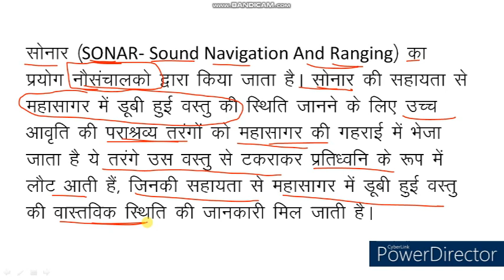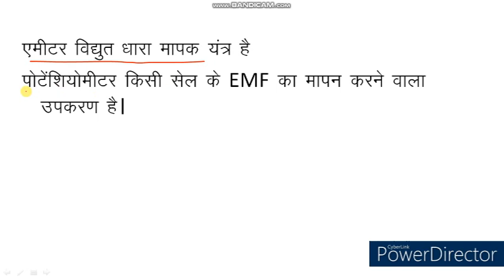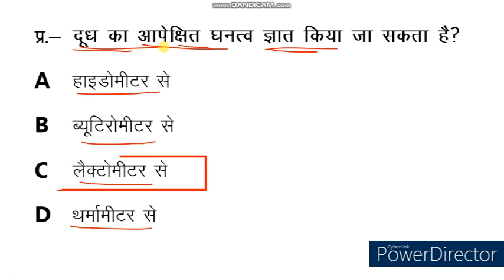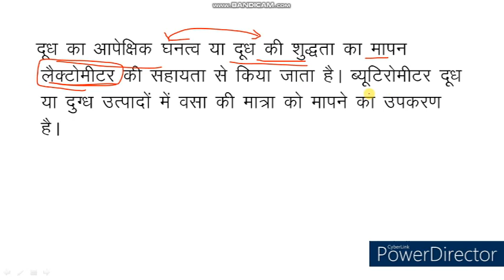Science Quiz। Science MCQ । Science Objective Type Question & Answer। PKGURUJee